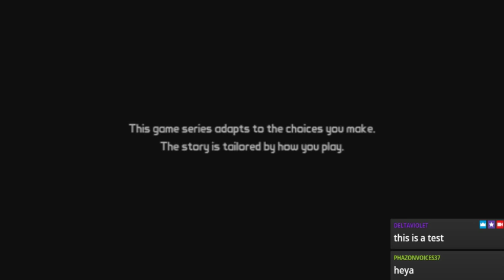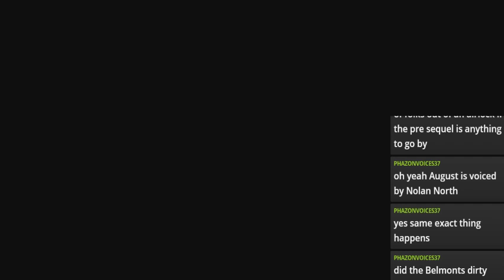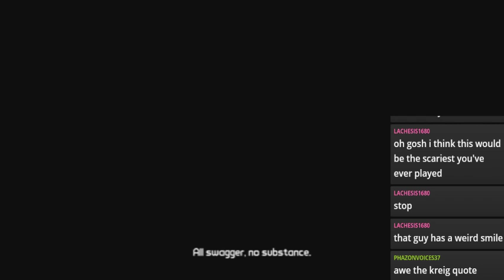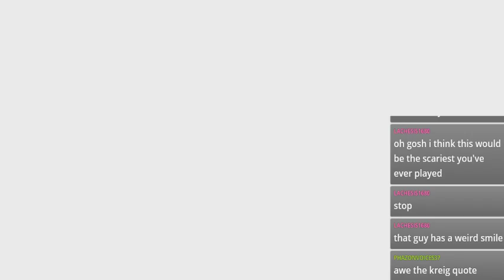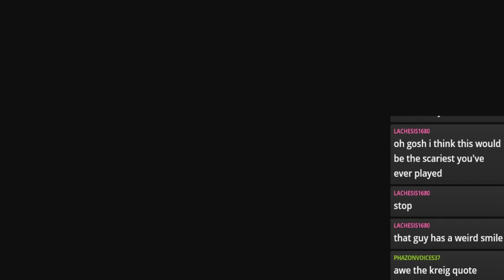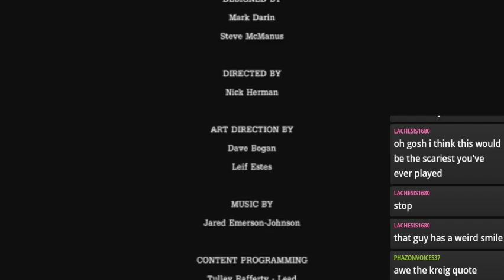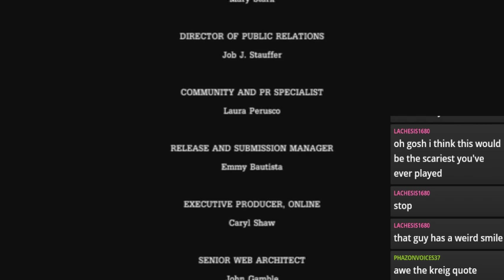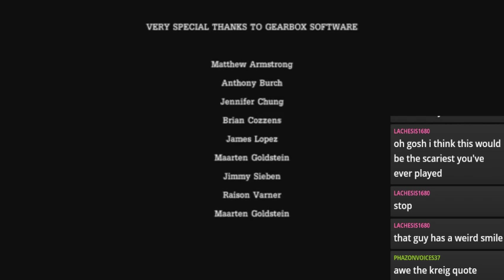[Blind] Tales from the Borderlands [Ch. 1]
Yep, it's me that's playing this one blind! I know nothing about the Borderlands games, but I'll be playing through all the episodes of this Telltale series! The characters have been very charming and the story is both well-written and absolutely hilarious. Let's see what a non-Walking Dead Telltale game is like!